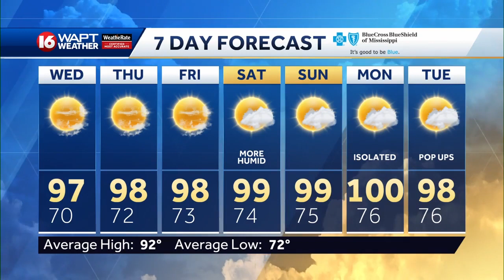Tuesday Evening Weather